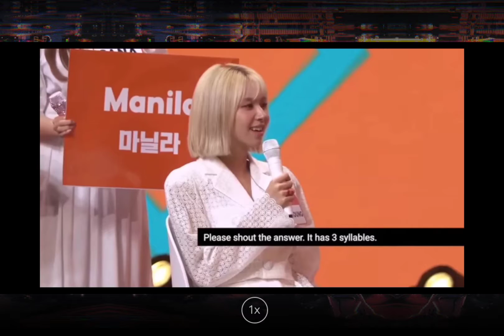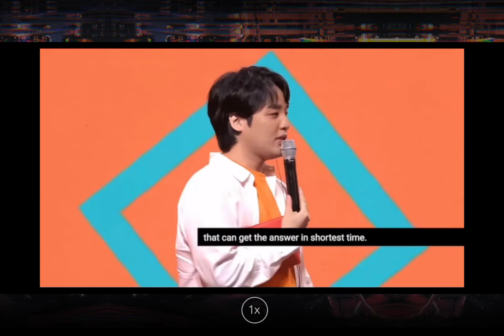Twice plays pinoy henyo ( who won?) | Shopee 9.9